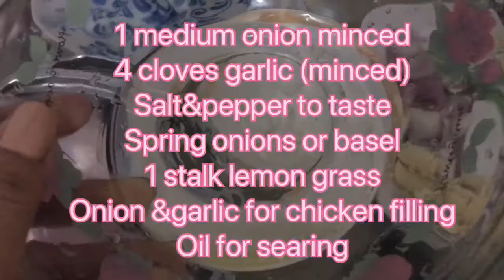Vlog #33 My Own Version of Chicken in Sprite &Oyster Sauce -Laura Jumao-as Ocoy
Food
Cooking
Travel
FanGirling
News
Lifestyle